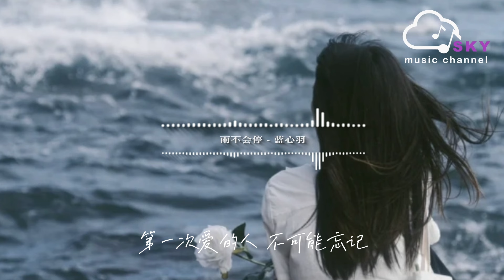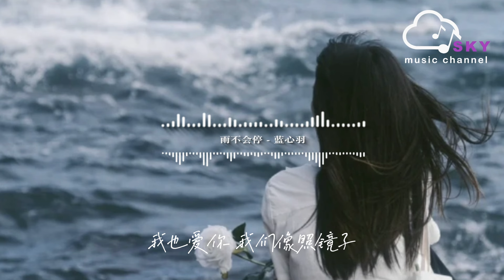雨不會停 - 藍心羽 『妳送我一生一世 我回避 或珍惜，不可告人的秘密 全世界皆知』【動態歌詞】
雨不會停 - 藍心羽

作詞：唐思渺

作曲：哈也

編曲：常宏

吉他：徐楠

貝斯：韓久強

鼓：余嘉奕

混音：趙卓鵬

和聲：鐘擺柳

策劃：文氓蘇

統籌：寂瞳

制作人：於山川

制作發行：極韻文化&BLUE STUDIO

白月光像誰的影子

像吻痕落在我額頭

落了一地無人觸摸

妳說他像月光灑落

關於這無法去反駁

妳若不甘示弱 我想我會配合

從前像飛蛾撲火不問對錯

後來卻不敢試錯寧願錯過

現在我精通了取捨

卻不會很快樂

他送我顛沛流離 我願意 我樂意

我曾用無數朝夕 證明我勇氣

第一次愛的人 不可能忘記

他像記憶的雨下個不停

妳送我一生一世 我回避 或珍惜

不可告人的秘密 全世界皆知

我也愛妳 我們像照鏡子

一想起他雨不會停

後來我愛有停留克制保守

現在我卻聽見妳說

能不能放過我